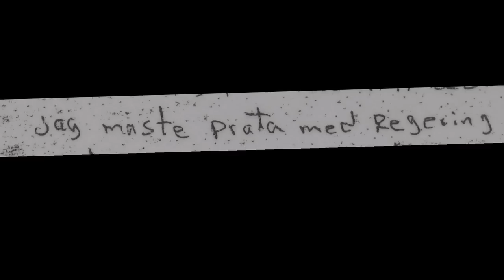New investigations in Palme murder in 2011.mov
Dutch investigators agree with Leif Persson: the investigations in the Palme murder should be renewed.
At the same time they advise not to focus (again) on one possible trace. There is at least one trace that should also be re-investigated: the connection with two murders in the Netherlands and France (1987), of which the motive should lie in the Palme murder.
A warning letter to the police in Norrkoping (1985) about the Palme murder was written because of information that came from the later murdervictim in the Netherlands. And Dutch police received a letter (1988) with information in the Dutch murder case that was never given public before. The letter also refers to the Palme murder.